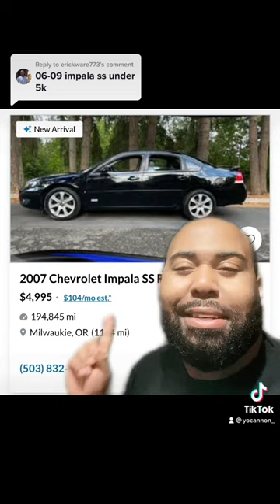So you want a Impala SS